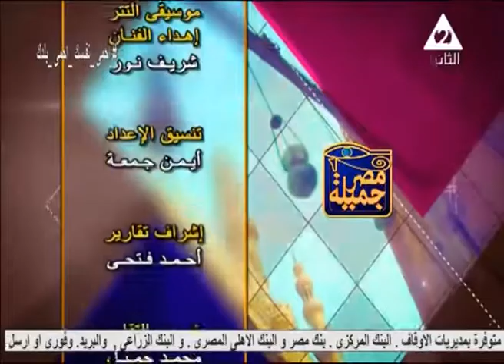م / محمود الكومي ـ برنامج مصر جميلة ـ حلقة 19 ـ 7 ـ 2020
مهندس / محمود الكومى ـ مهندس انظمة ذكية ومخترع كيرا روبت
وحديث عن استخدام الروبت في حماية الاطقم الطبية خلال الازمات
وخاصة وباء كورونا المستجد